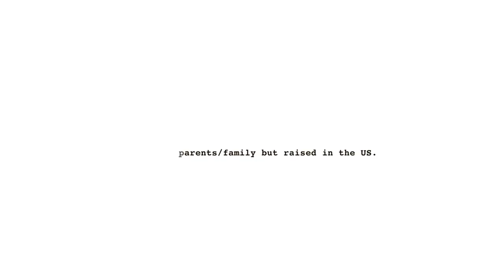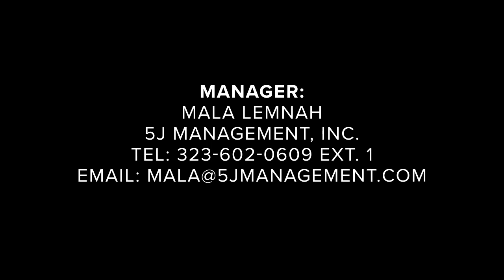Acting Reel 1